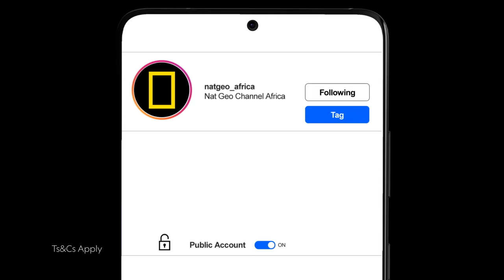National Geographic Africa Photo Competition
Our photo competition has been extended! You now have an additional week to submit your entries with the competition ending on the 28th of August.
Be sure to submit your entries to our National Geographic Africa Instagram page, use the hashtag explorenaturalareas let us know if you an amateur or professional photographer by using the tags pro or amateur and always check in to the place the image was taken.
All the best of luck!